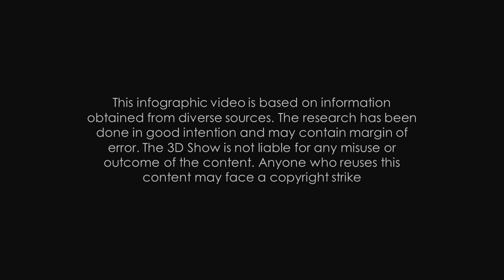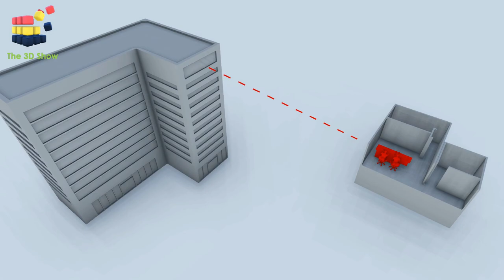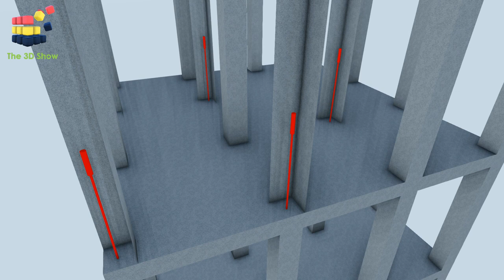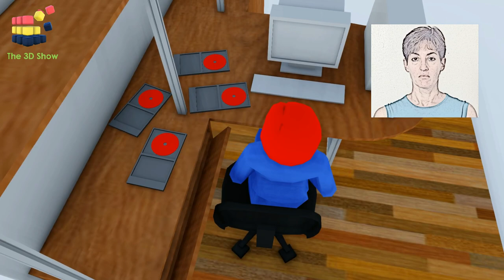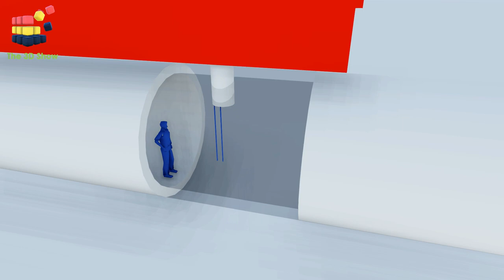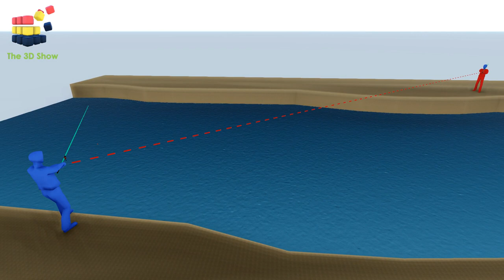The Cold War explained - Part 3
During the Cold War, USA and Soviet Union spent huge amount of resources to spy on each other. This video will elaborate the spying techniques used by both powers to gain information on each other.